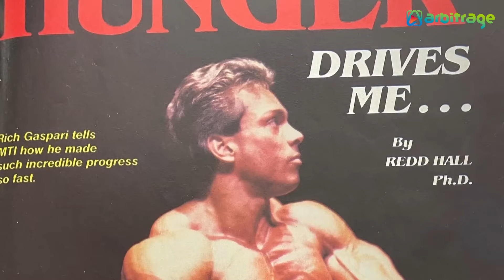Top 5 Richest Bodybuilders in The World | Biggest Bodybuilder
Among the world's richest bodybuilders stand iconic figures such as Rich Gaspari, Jay Cutler, Ronnie Coleman, and Arnold Schwarzenegger, whose names resonate not only within the fitness community but also in the corridors of wealth and influence. From Rich Gaspari's entrepreneurial ventures to Jay Cutler's successful supplement business, these individuals have leveraged their fame and expertise to build multimillion-dollar enterprises. Ronnie Coleman's record-setting eight Mr. Olympia titles and Arnold Schwarzenegger's legendary career both on and off the stage have not only brought them unparalleled fame but also immense fortune through diverse business ventures, including real estate, entertainment, and investments. Their journeys epitomize the fusion of physical prowess and financial acumen, inspiring countless aspiring bodybuilders and entrepreneurs alike to reach for the pinnacle of success in both body and bank account.

Here The List of Top 5 Richest Bodybuilders in The World
5: Gary Strydom
4: Ronnie Coleman
3: Jay Cutler
2: Rich Gaspari
1: Arnold Schwarzenegger

bodybuilder, bodybuilding, bodybuilder bodybuilder, bodybuilder public reaction, bodybuilders in public, women bodybuilders, bodybuilders video, Biggest Female Bodybuilders, Women's Bodybuilding, Women bodybuilder, Rich Gaspari, Jay Cutler, Ronnie Coleman, Arnold Schwarzenegger,
strongest bodybuilders, Andrea Shaw, Monique Jones, Theresa Ivancik, Helle Trevino, Nataliya Kuznetsova, female bodybuilding, monster bodybuilders, mr Olympia, mr Olympia
2024, ms olympia, Millionaire bodybuilders, Wealthy bodybuilders, bodybuilding life,